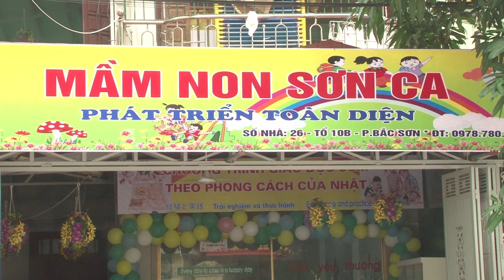LỄ KHAI GIẢNG 2020 - 2021 TRƯỜNG MẦM NON CHIM SƠN CA